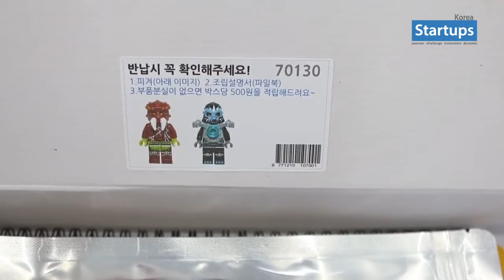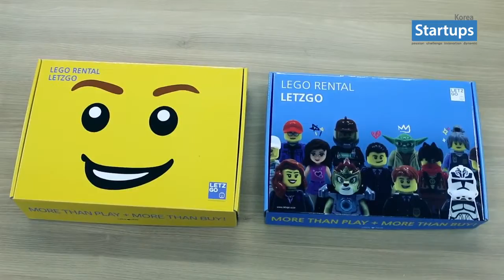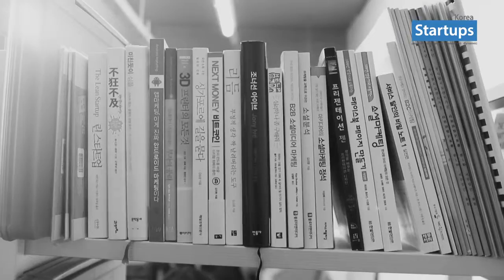스타트업스 코리아(주)오렌지가든(레츠고) 권정근 대표(본편)_스타트업스 코리아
(주)오렌지가든(레츠고) 권정근 대표(본편)_스타트업스 코리아
레츠고는 새로운 장난감에 쉽게 흥미를 잃는 아이들과 장난감 구입에 경제적 부담을 느끼는 부모를 대상으로 레고를 합리적인 가격에 대여하는 서비스다. 키마의 전설, 프렌즈, 시티, 히어로팩토리, 닌자고, 스타워즈, 크리에이터, 테크닉, 듀플로, 주니어 등 10개 시리즈를 포함해 250여 종이 넘는 레고를 구비하고 있다.
조립 난이도와 가격에 따라 베이직, 스탠다드, 프리미엄 3종류 멤버십이 있다. 월 19,900원부터 29,900원에 레고 2세트를 대여할 수 있다. 인터넷에서 주문하고 택배로 편리하게 받아 볼 수 있기 때문에, 맞벌이 부부들에게도 호응을 얻고 있다. 레고 대여 신청은 레츠고 사이트에서 가능하다. 레츠고는 장난감 전용 소독기를 도입해 자외선 살균 소독하여 위생관리를 하고 있다. 뿐만 아니라 아이들이 가지고 놀다 잃어버릴 수 있는 레고 부품을 별도로 구비해, 부품 분실 위험에 대비하여 편리하다. 권정근 오렌지가든 대표는“레고에 쉽게 흥미를 잃는 아이들과 레고 구입에 경제적 부담을 느끼는 부모가 많다는 점에 착안한 서비스”라며 "공유경제 트렌드에 유아용품을 접목하여 신규 시장을 확보할 것”이라고 말했다.